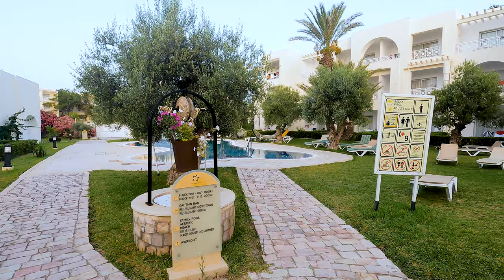Tunezja - TUI Magic Life Africana i wycieczka do Douz - bramy pustyni.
Tunezja pachnąca jaśminem i hibiskusem zachwyca pięknymi, złotymi plażami z drobnym piaskiem, ciepłymi wodami Morza Śródziemnego, orientalnymi zabytkami. Tunezja to także wrota to do Sahary z fascynującymi oazami przemierzanej na grzbietach wielbłądów. To wymarzone miejsce na aktywny wakacyjny wypoczynek i błogie, relaksujące  wczasy all inclusive.

Dla mnie Tunezja jest dużo ładniejsza i bardziej zadbana niż Egipt. Jedynym wyjątkiem jest rafa koralowa w Egipcie, która w naszej części świata nie ma sobie równych. Tym razem na nasz krótki pobyt w Tunezji wybraliśmy hotel TUI Magic Life Africana, ze względu na jego długą listę atrakcji. Wybraliśmy się również na dwudniową wycieczkę do Douz zwanego bramą pustyni i plan filmowy gwiezdnych wojen.

Zapraszam Was do oglądania i komentowania.

Tunisia - TUI Magic Life Africana and a trip to Douz - the gate of the desert.

Tunisia smelling of jasmine and hibiscus delights with beautiful golden beaches with fine sand, warm waters of the Mediterranean Sea, oriental monuments. Tunisia is also the gateway to the Sahara desert with fascinating oases traversed on the backs of camels. It is a perfect place for an active holiday and a blissful, relaxing all inclusive holiday.

For me, Tunisia is much nicer and more neat than Egypt. The only exception is the coral reef in Egypt, which is second to none in our part of the world. This time, for our short stay in Tunisia, we chose the TUI Magic Life Africana hotel due to its long list of attractions. We also went on a two-day trip to the Douz known as the desert gate and Star Wars filming location.

I invite you to watch and comment.